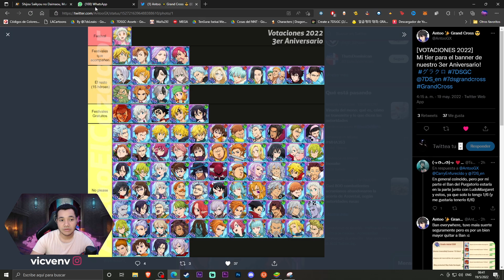RECOMENDACIONES para LAS VOTACIONES del BANNER del 3ER ANIVERSARIO - 7DS Grand Cross